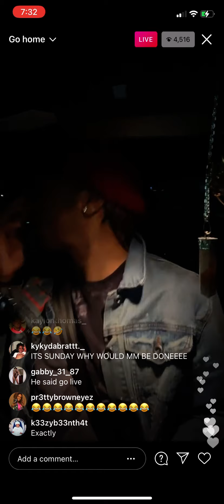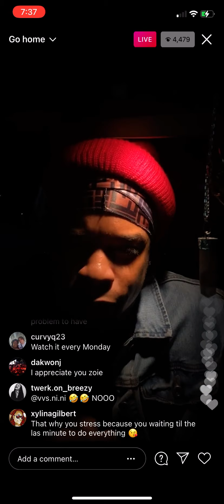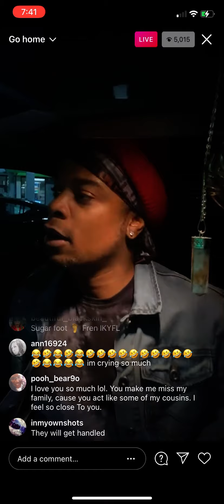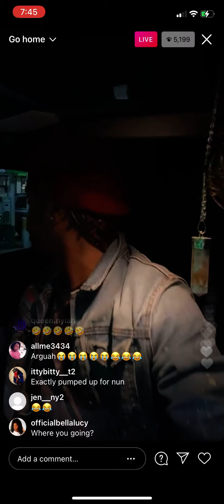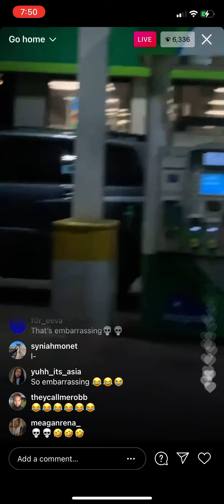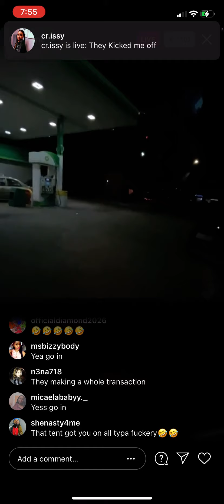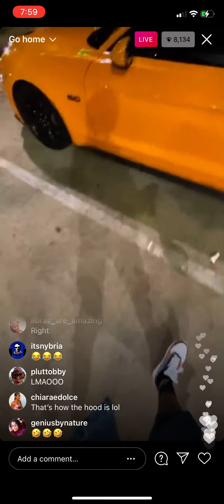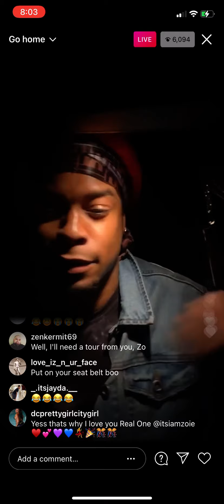Iamzoie live 3/7/21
Sorry About the late post, having issues uploading. Enjoy